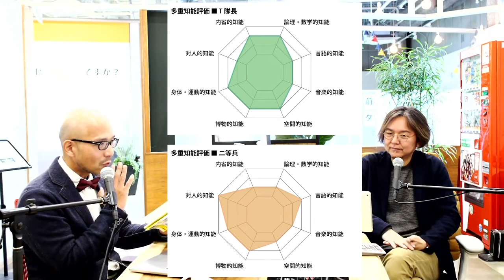問題解決にどの知能を使うと効率的か？〜誰もが持つ「8つの知能」〜【多重知能理論（MI理論）】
「自分の強みをみつけよう〜8つの知能で未来を切り開く〜（有賀三夏 著）」より、誰もが「8つの知能」をもっている…とするハーバード大学教授のハワード・ガードナー博士が提唱した多重知能理論を紹介します。

自己分析にいかがでしょうか。

続きのPART2
未来を切り開く「8つの知能」一緒に判定してみよう！〜誰もが持つ「8つの知能」〜【多重知能理論（MI理論）】

知能の強みを見つけよう〜誰しも持つ「8つの知能」とは？〜【多重知能理論（MI理論）1】